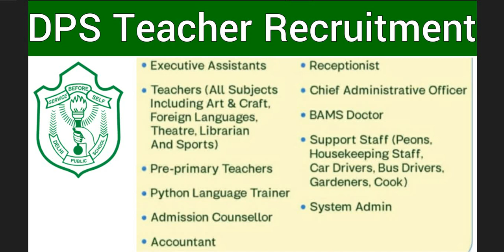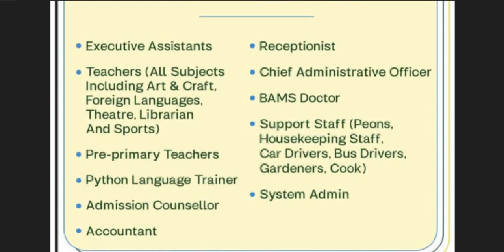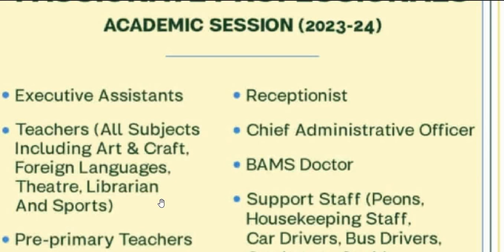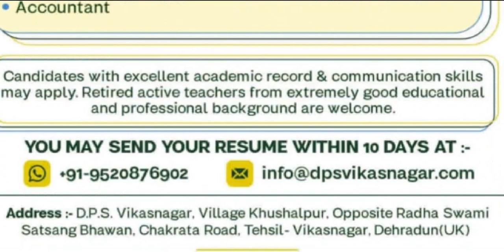FRESHERS ELIGIBLE II DPS ALL SUBJECTS PGT TGT PRT NTT TEACHERS & NON TEACHING VACANCY 2023 II NO FEE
FRESHERS ELIGIBLE II DPS ALL SUBJECTS PGT TGT PRT NTT TEACHERS & NON TEACHING VACANCY 2023 II NO FEE II